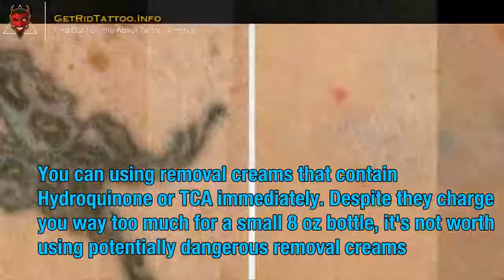Tattoo Removal Results – All you must to know about tattoo remove.